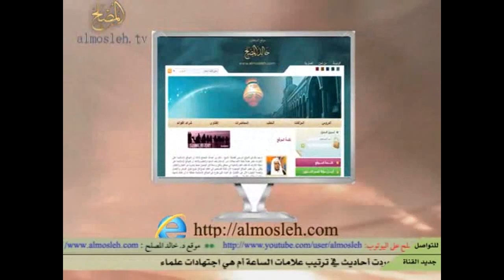من ساعد فقيرا في نفقة الحج أو العمرة فهل له أجر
جواب فتوى بحلقة في برنامج يستفتونك بقناة الرسالة لفضيلة الشيخ الدكتور / خالد بن عبد الله المصلح الأستاذ المشارك بجامعة القصيم وهذا هو اللقاء السابع والعشرون من شهر  جمادى الأولى عام 1434هـ  (27/ 5/ 1434هـ) (8/ 4 / 2013م).